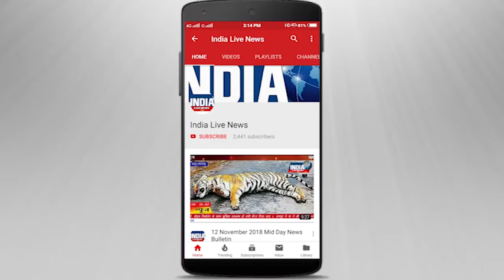रामपुर में आजम खान की चिंता बढ़ी शस्त्र लाइसेंस निलंबन का जारी हुआ नोटिस ।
रामपुर के डी एम ने आजम खान की शस्त्र लाइसेंस निलंबन का नोटिस भेजकर उनकी चिंता बढ़ा दी ।